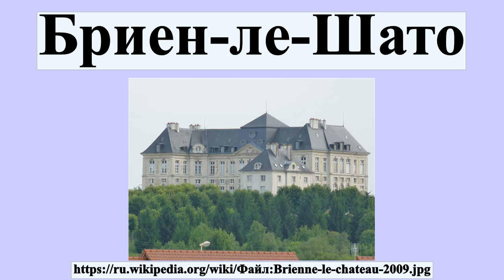Бриен-ле-Шато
Бриенн-ле-Шато — небольшая коммуна на берегу реки Об в одноимённом департаменте Франции в 35 км северо-восточнее Труа.Соседствует с древним селом Бриенн-ле-Вьёй .В Средние века Бриеннский замок служил гнездом феодального рода де Бриеннов .Его последним владельцем был кардинал де Бриенн, министр финансов при Людовике XVI.

Профиль автора: Eugen.Schwoerer
лицензия: Public domain
автор: